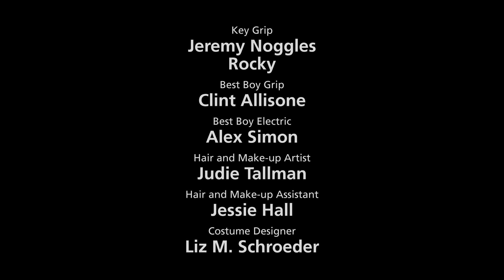Homeland Insecurity - Episode 2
The GINA crew preps for the worst people to ever travel through TSA - the Gayle family.

Starring Mike C. Nelson, Carla Renata, Sarah Jayne Jensen, Ben Begley, and Patty Wortham
Created by Rob Shalhoub, Rani Aliahmad, and Josh Greenbaum
Directed by Josh Greenbaum
Co-Created and Produced by Nadia Munla
Written by Josh Greenbaum and Ben McMillan
Edited by Eric Notarnicola

Please consider supporting our frontline health workers battling Covid-19 by making a donation